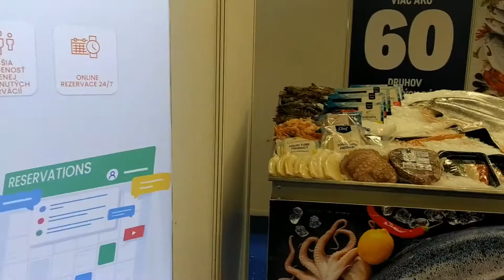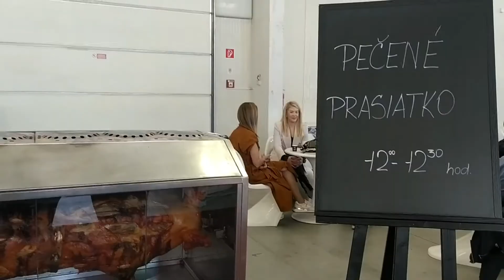Event / Udalosť: Gastro & Travel Bratislava Incheba 2022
ITF SLOVAKIATOUR DANUBIUS GASTRO AUTOSALON MOBILITY 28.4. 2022

For making videos I am using / Na vytváranie videí používam:
- action camera / akčnú kameru LAMAX X10.1, GoPro Hero 9
- Wondershare Filmora for editing videos / Wondershare Filmora na editovanie videí
- PC specifications / Špecifikácie počítča: Windows 10 Pro, 16GB RAM, 500GB SSD, AMD Ryzen 3 1200 Quad-Core Processor